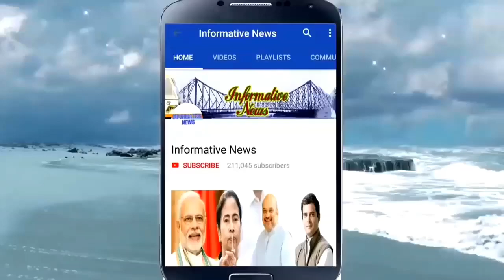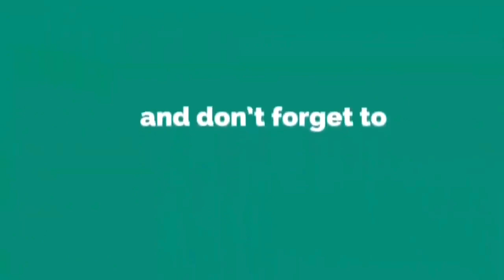চাঞ্চল্যকর সমীক্ষা! বাংলায় ক্ষমতায় আসছে বিজেপি দেখুন || Today Breaking News